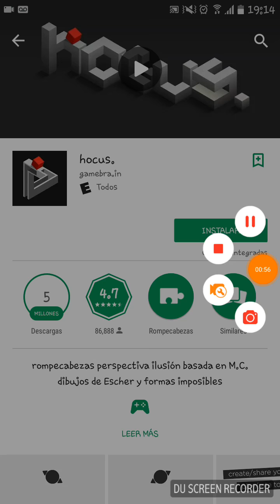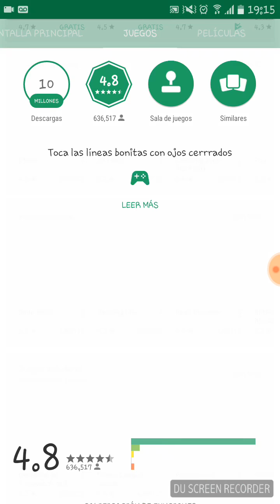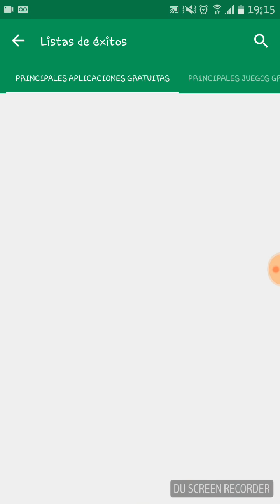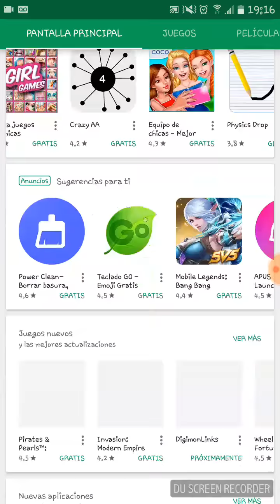Díganme un JUEGOs nuevos..????/Mateo HD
Leer

Y lo haré si quieren  saludos me lo dicen q se los doy